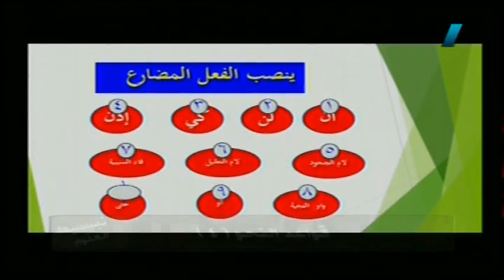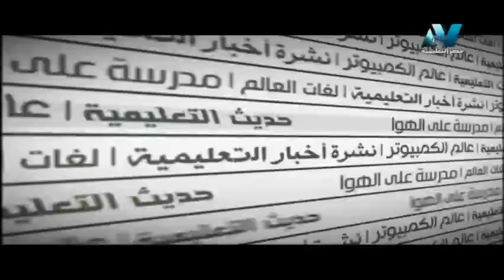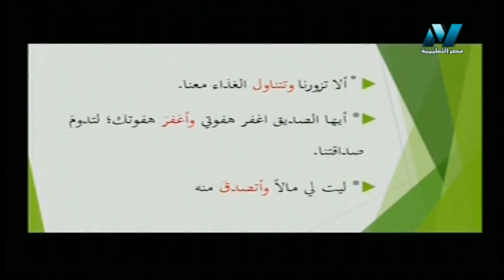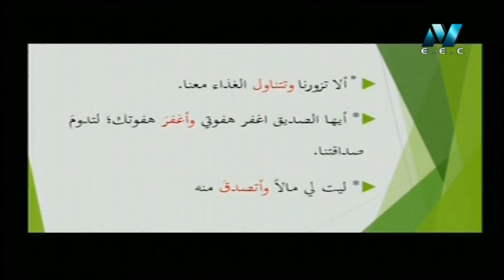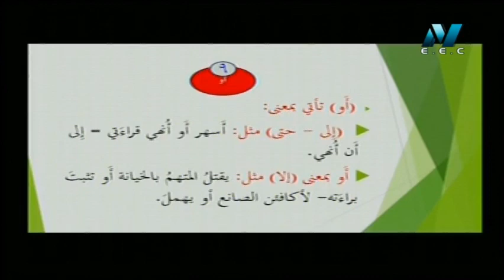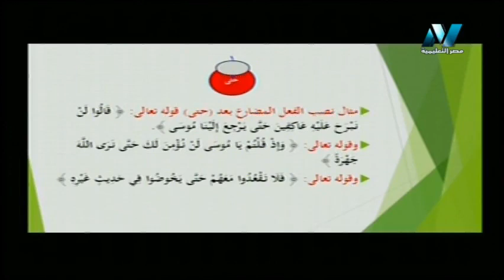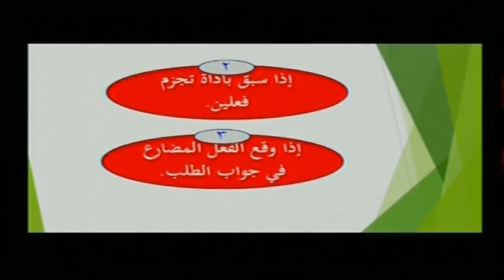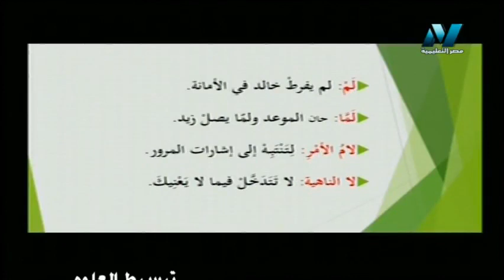كورس شامل لتعلم النحو من البداية الى الاحتراف الحلقة 4 - تقديم أ/إمام الأزهري